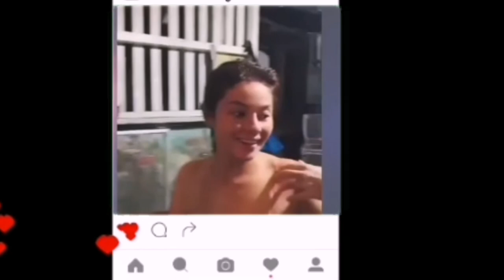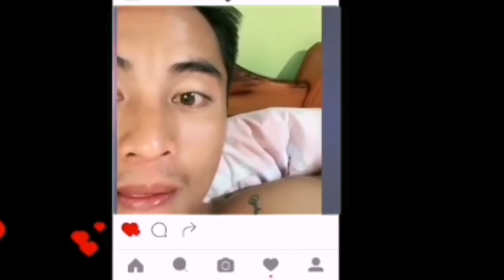Andi & Philmar Tiktok Compilations at Siargao Island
Hello everyone. Another sweet moment with this lovely couple. I compiled their tiktok sweet and funny tiktok videos to those who love this couple.